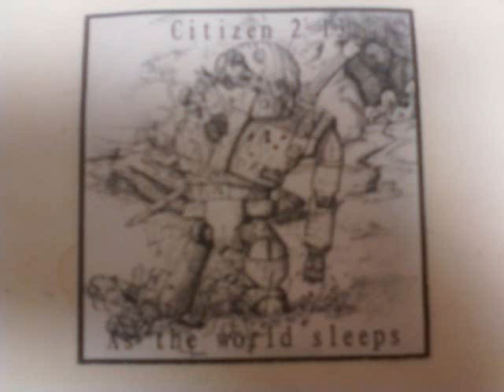Citizen 2-13 (As The World Sleeps-Pt.2)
Part 2/4
Recorded some time in June 2010.

Citizen 2-13 is Matthew V. Michuda,
Artwork and layout by Nick F.